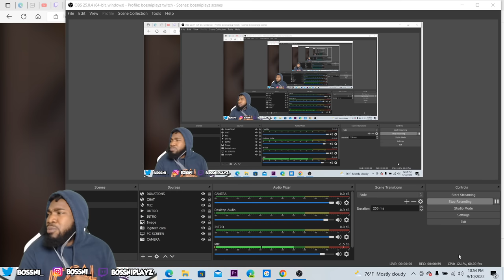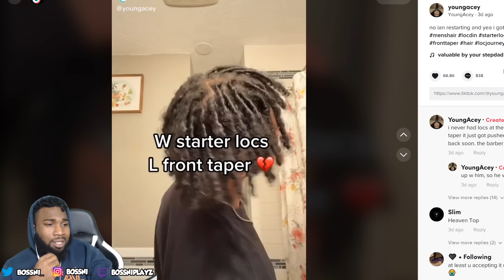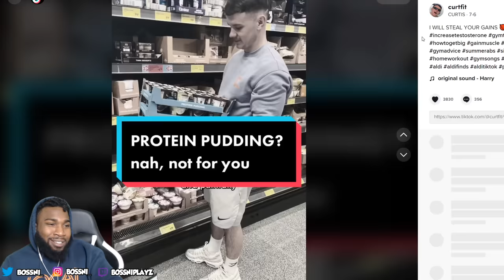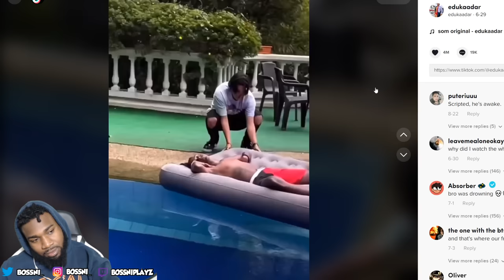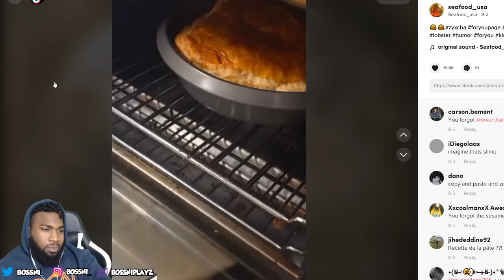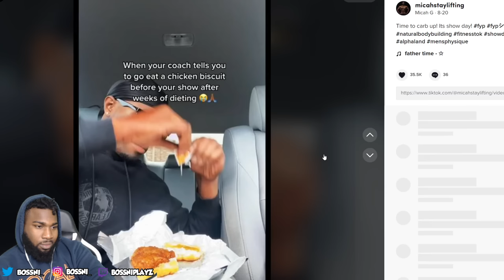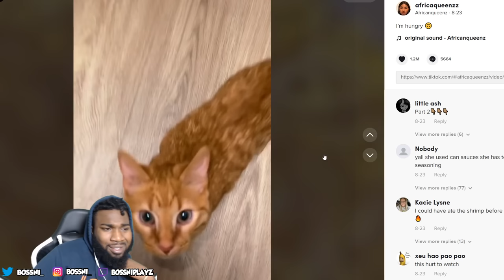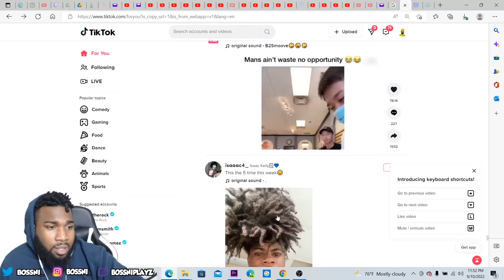BOSSNI REACTS TO “ MY FORYOU PAGE BE JUMPIN” PT 4